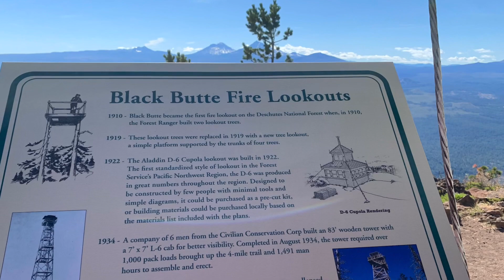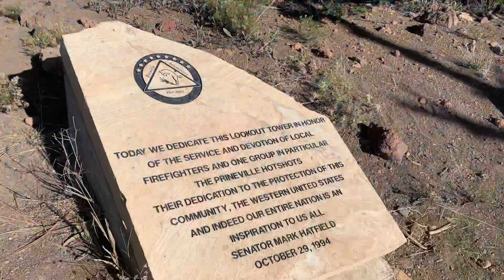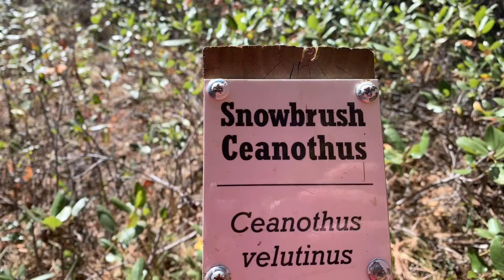Black Butte Hike-October 2021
Hiking outside of Sisters Oregon 2021. REALLY uphill.